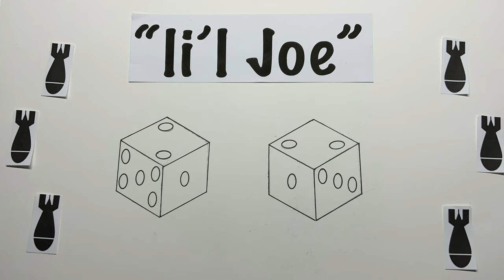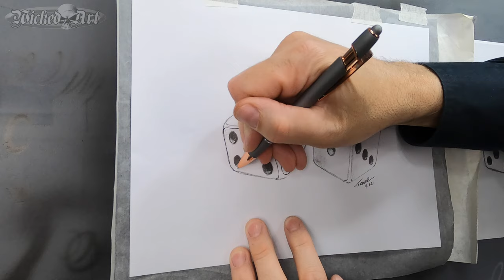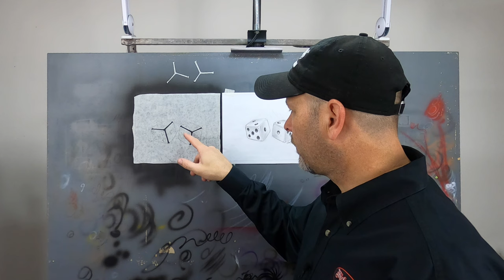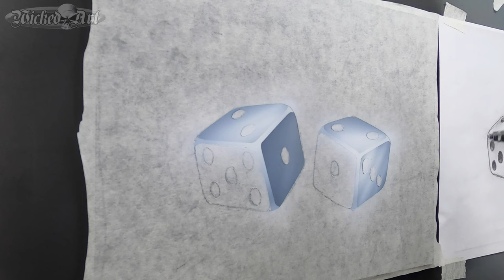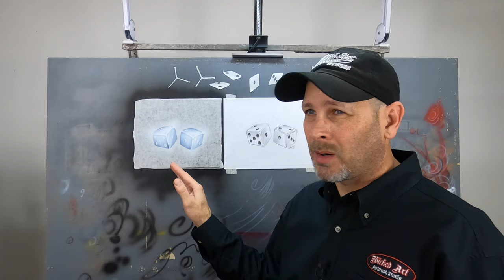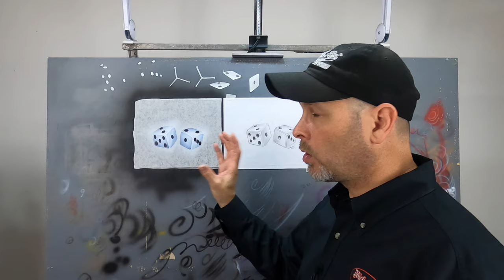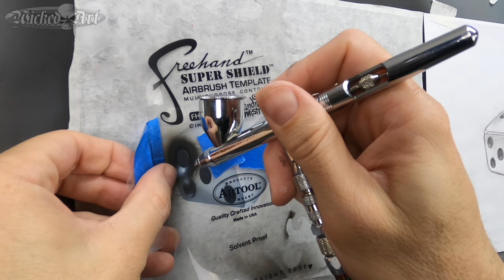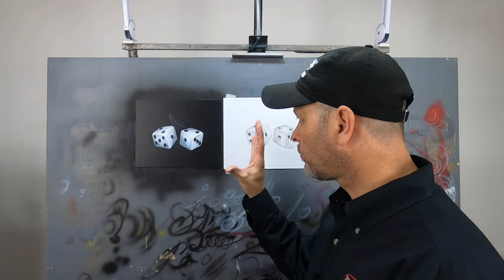Airbrush Tutorial: Rendering Dice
A relatively easy way to render a pair of dice with an airbrush for any skill level.

Medium Tack Transfer Tape
Saral Transfer Paper
X-Acto Knife
Plastic Razor Blades
Createx 4011 Reducer
Iwata HP-CS Eclipse
Medicine Cups
Stir Sticks
Artool FH-5 Shield
Artool FH-6 Shield
Artool FH-2 Shield